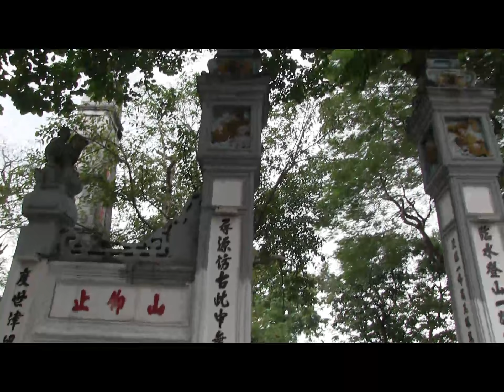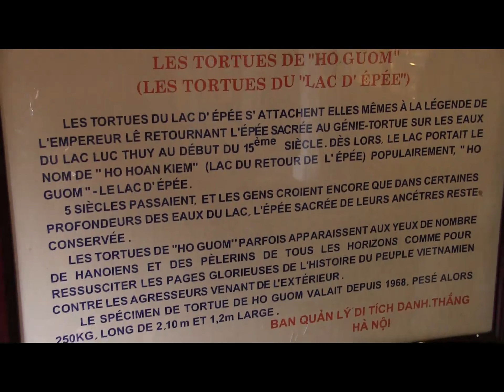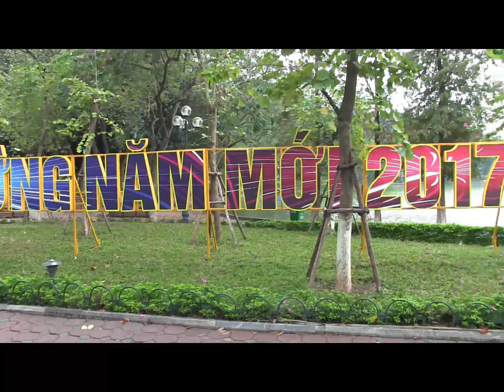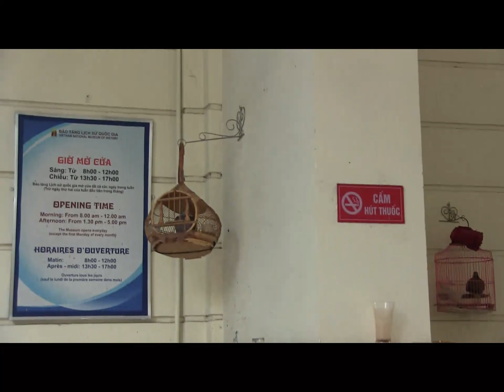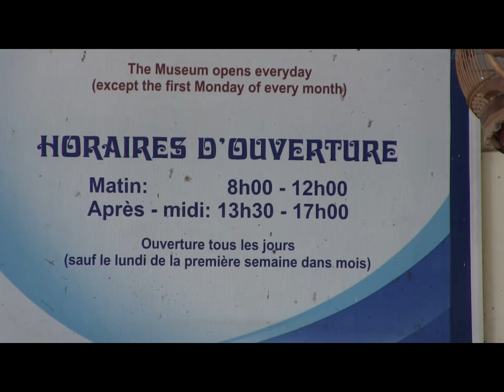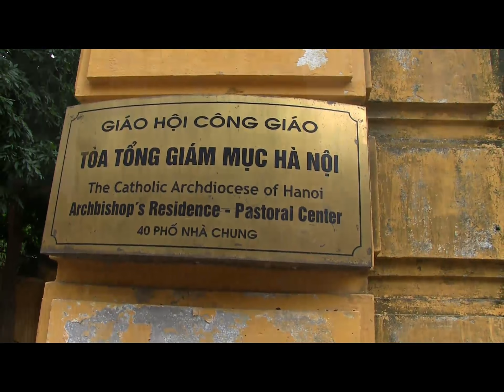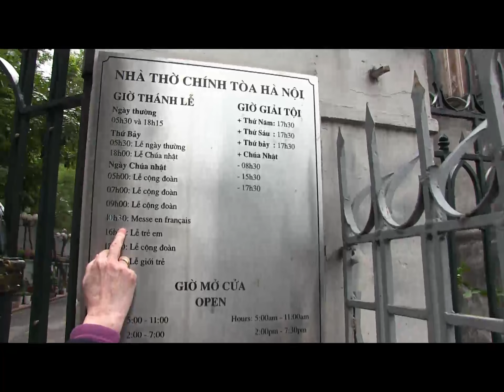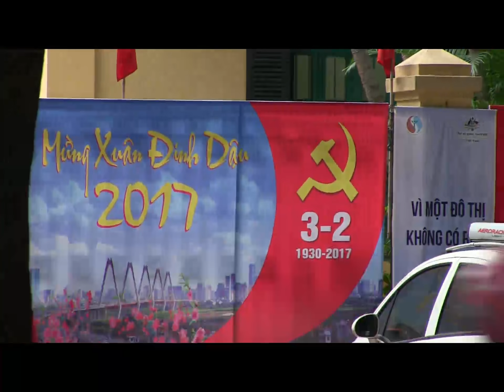Hanoî Vietnam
La vie trépidante et artisanale de la capitale du Vietnam Hanoî. Les lieux touristiques a visiter en priorité.